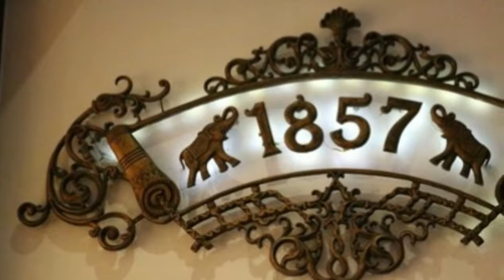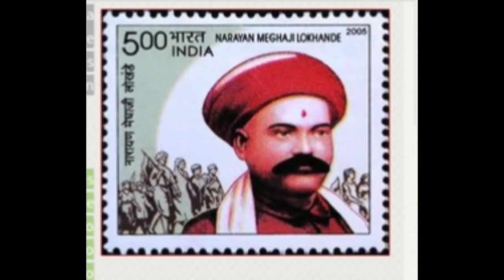History of Sunday in Hindi | रविवार की छुट्टी का इतिहास | World Hindi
दुनिया के 5 बीच जहा लोग नंगे होते है || 5 around the world where people are naked

भारत के कुछ शापित स्थान,जहां जाना मौत को दावत देने के बराबर | Hunted Place In India

ऐसी अनोखी चीज़े जो सिर्फ जापान में ही देखने को मिल सकती है || Facts About Japan In Hindi

Thanks

World Hindi | worldhindi